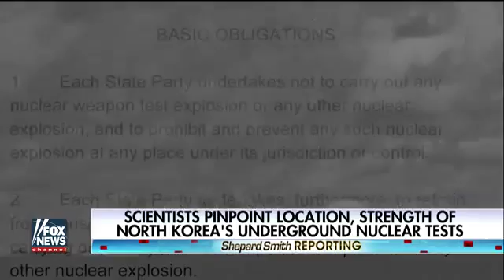FOX NEWS Scientists monitoring nuclear tests in North Korea